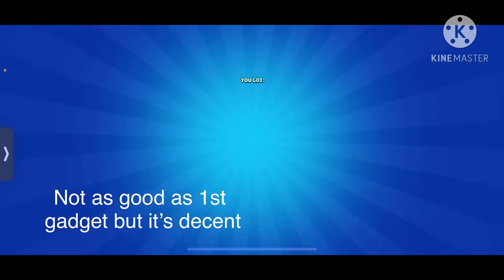11 Mega Boxes for 11/11!